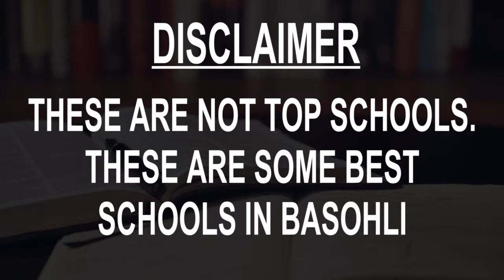Schools around Basohli, Jammu and Kashmir CBSE, Govt, Private, International | Vidhya Clinic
Must Watch.. Best Schools around Basohli - CBSE, Govt, Private, International

Listed Schools:
B.L.D. Senior Secondary School
D. C. Modern High School Gura Nagrotaa
Govt Primary School Plahi
Nalanda Modern School, Dunera
Netaji Memorial Shiksha Kender High School
Rose Public School
St. Anne's Convent High School
The Badhani School
Vir Sawarkar Hr. Sec. School
Vivekansh Vidyalay

This is not the listing of Top Schools around Basohli, it's the list of best Schools around Basohli as per the ratings given by our users.